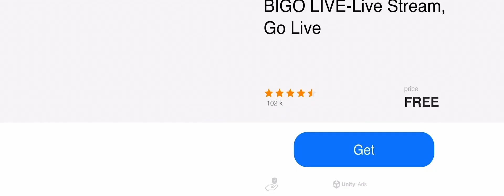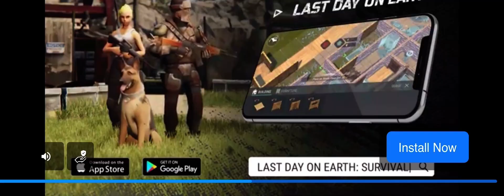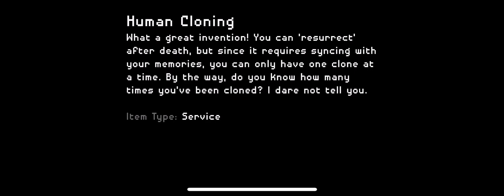They are coming 🧟‍♂️| GIMME DEM KNEE CAPS